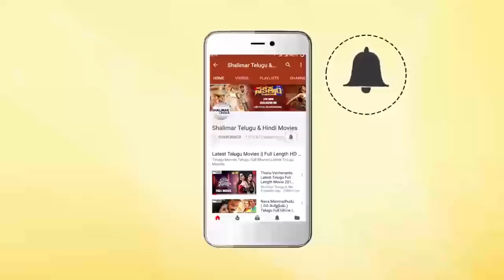Raghu Babu All Time Best Comedy Scene || Hilarious Comedy Scenes || Shalimarcinema